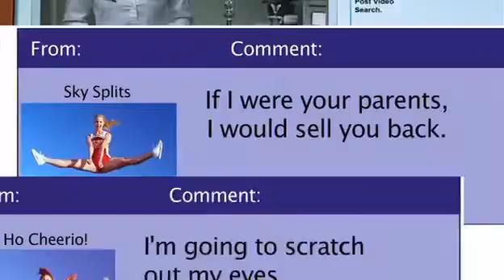Glee - On My Own (Full Performance)